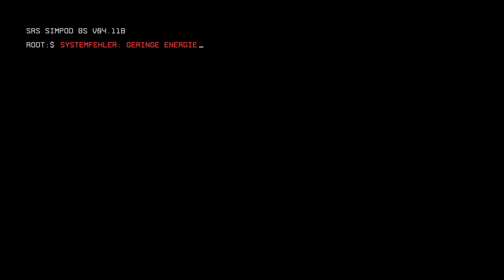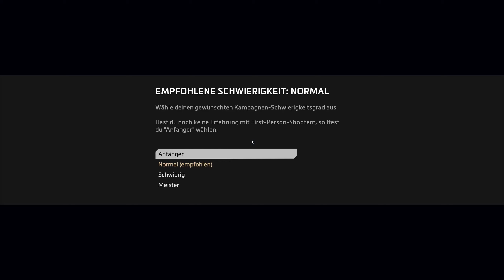Guck mal ich bin ein Meteor! - Titanfall 2 [Kampagne] #01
Ja das kommt bestimmt unerwartet xD aber ich dachte mir hey warum nicht einfach mal ein Ego-Shooter auf dem Kanal! ^^ und ich denke doch die Titanfall 2 Kampagne ist dafür eine gute Wahl x33
aber was haltet ihr so davon? schreibt es mir gern in die Kommentare ;33 aber ich denke das ganze kann ganz cool werden und ist es bis her auch ^-^💜

| Mein Equipment |

-Meine Maus